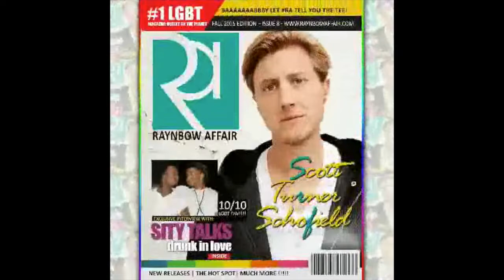Elle Varner LIVE at the 2019 Black Women's Expo- Atlanta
Have you ever seen Elle Varner LIVE? If you haven't had the chance yet, it is a must-see experience. Elle has a vice that no record, stream, or download can do it any justice. She has hints of summer with inflections of autumn that make you feel good all over. Yep! I said it. Summer and autumn. You know how they feel. LoL! Happy Autumn!

What is The Black Women's Expo:
The Black Women’s Expo (BWe), originating in Chicago, offers unparalleled opportunities for brands seeking to engage with the African American consumer in multiple markets.  BWe is where Black Women can be found, in record numbers, annually for the BWe Experience, where she finds the latest trends, amazing new products and services, where she gets informed, empowered and enlightened! Black women will not only have the BWe Experience in Chicago but in Atlanta and Dallas in 2019 with our 3-City Tour!   Now in our 25th year, The Black Women’s Expo presents an array of dynamic speakers and celebrities in seminar sessions, top musical artists on our main stage…and a lively marketplace for corporations and small business exhibitors to engage with the powerful and growing African American consumer! With our 3-City Tour, The Black Women’s Expo engages millions of consumers through our unprecedented media campaigns, (radio, television, print, digital, social media) with media partnerships in each market.